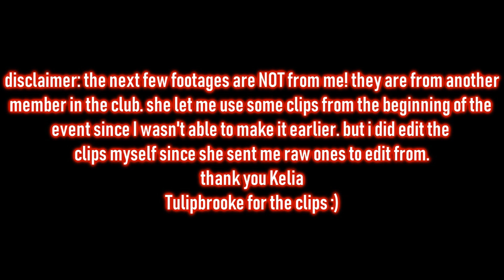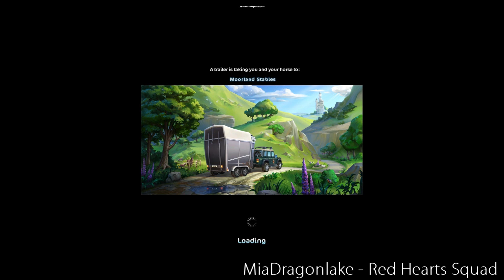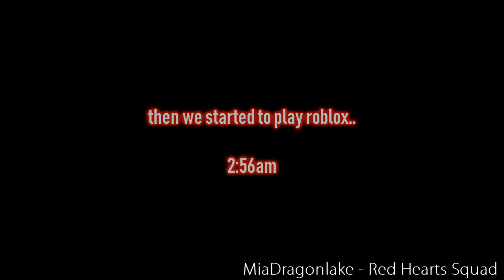[sso] red heart squad all nighter challenge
Red Hearts all nighter challenge!